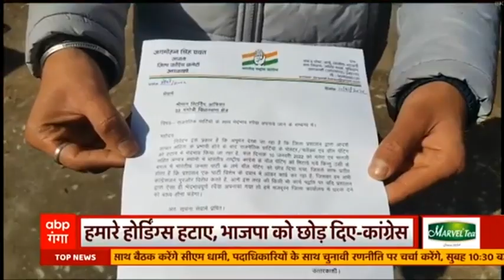Uttarakhand Chunav 2022: BJP की बड़ी बैठक, टिकट बंटवारे को लेकर होगा महामंथन| Hindi News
देहरादून में आज भाजपा की अहम बैठक होगी। मदन कौशिक और चुनाव प्रभारी आज संगठन के नेताओं के साथ बैठक करने वाले हैं। सुबह 11 बजे से संगठन पदाधिकारियों के साथ आज ताबड़तोड़ बैठके होनी हैं।